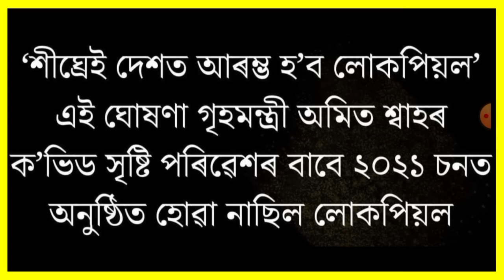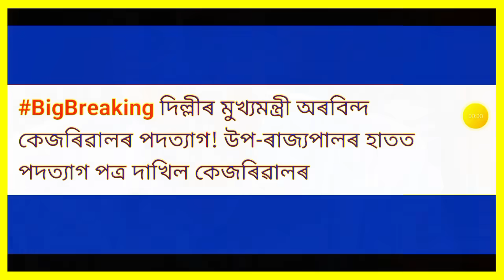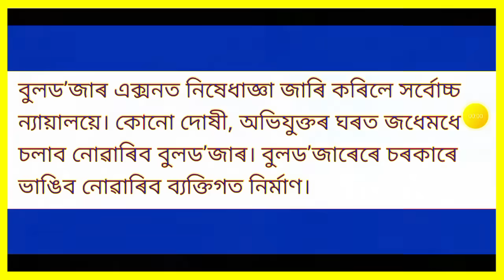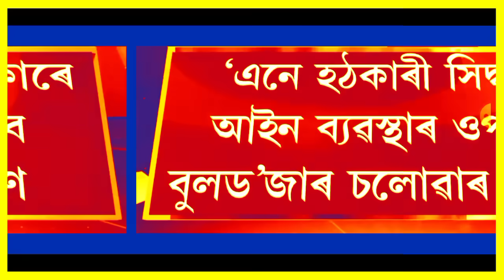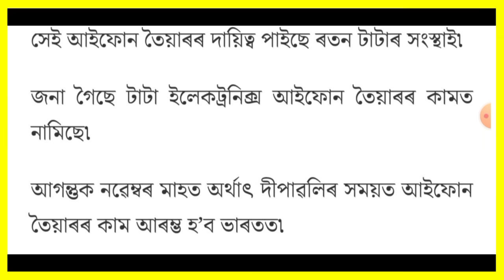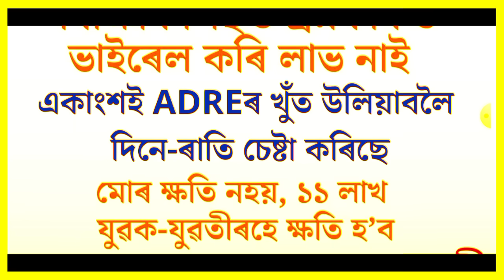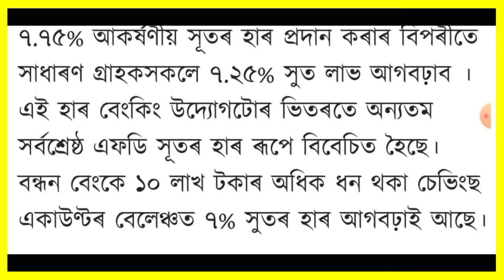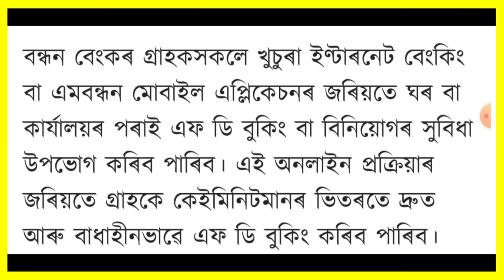হঠাৎ মুখ্যমন্ত্ৰীৰ পদত্যাগ!, দেশত শীঘ্ৰেই আৰম্ভ হব লোকপিয়ল, SC ৰ কঠোৰ নিৰ্দ্দেশ, Bank FD, Car Loan,.